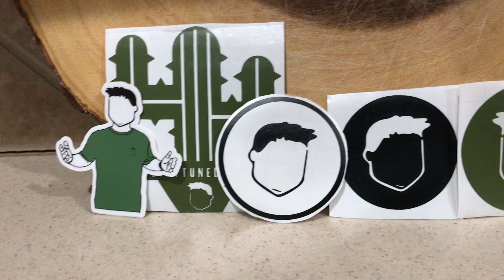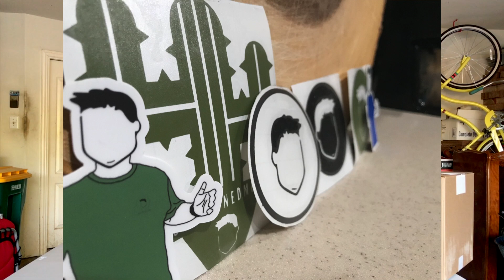Stickers, Stickers, Stickers! 200 SUB GIVEAWAY!!!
I want to thank you guys for all the awesome support and subs. This video features Business Mike as he walks us through all the brand new stickers and at the very end there's an awesome giveaway!

if your still reading then your awesome!
Comment “Business Mike” down below for an extra special like!